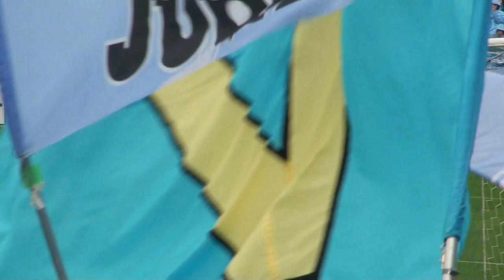ポポゴール(1-0) 2014J2第10節ジェフユナイテッド千葉戦 2-0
後半5分 ポポ(ジュビロ磐田)